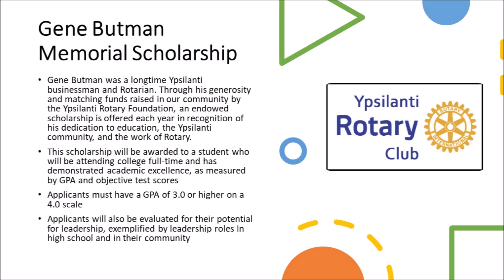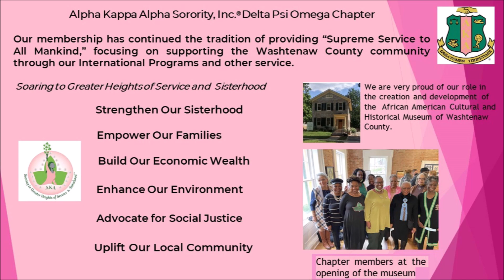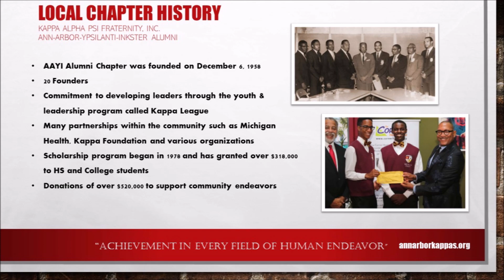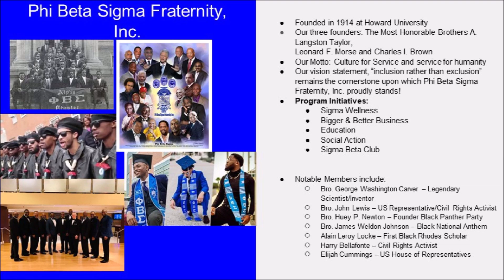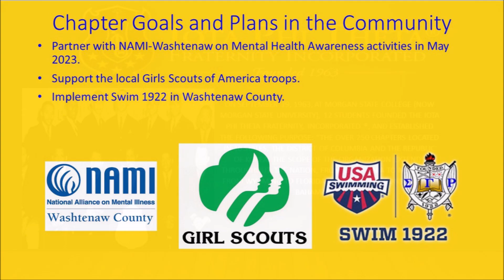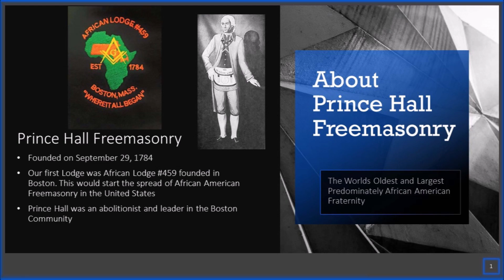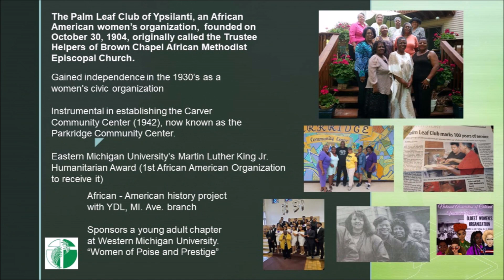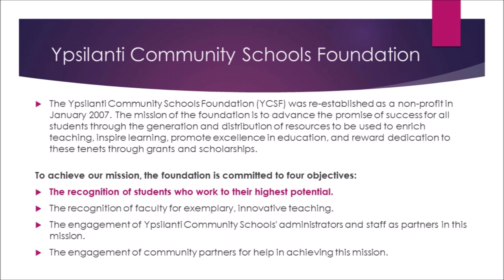Black History Month Speaker Series The Divine Nine 9 & Social Organizations - Scholarship 2023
Scholarships from different organizations.